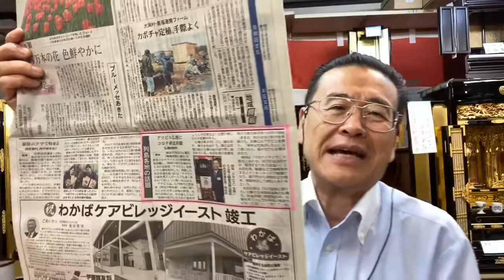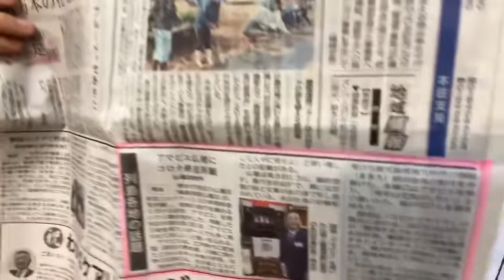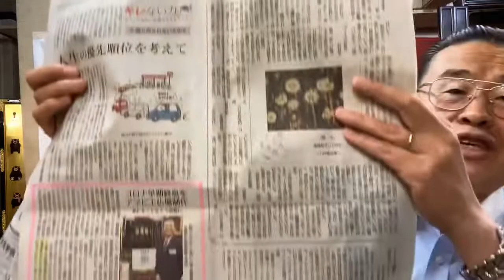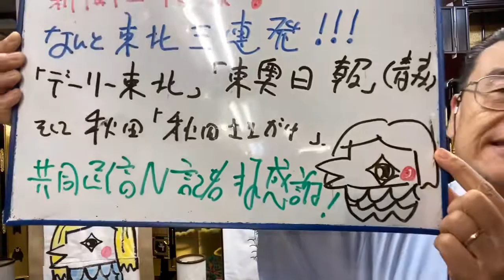アマビエ仏壇 秋田さきがけ新聞掲載 熊本 話題 評判仏壇店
アマビエ仏壇が「デーリー東北」「東奥日報」「秋田さきがけ新聞」三列発掲載！評判仏壇

24時間受付どうぞお電話ください！